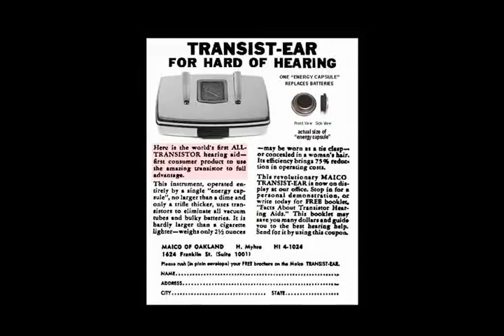World's First All-Transistor Hearing aid - Maico "Transist-Ear" 1953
The Maico "Transist-Ear (Model O) Hearing aid, was the World's First All-Transistor Hearing aid (No Vacuum Tubes), to be developed and produced. Maico had started producing this item in the beginning of January 1953. The name Maico stand for "Medical Acoustic Instrument Company" and was out of Minneapolis MN. The circuitry contained (3) Raytheon CK718 germanium PNP alloy-junction transistors. And this hearing aid model used a small (size of a dime) mercury battery button "energy capsule" (#625) that was installed in a small pull-out battery compartment drawer in the front of hearing, which was used for its circuit's power supply. The size of this hearing aid model is 2 5/8" x 1 7/8" x 5/8" and its weight is a little over 2 ounces.

The Maico "Transist-Ear" hearing aid that is shown in this video, is 100% original and also still works very Good.

The Sonotone model 1010, was the very First hearing aid to actually use a transistor in its circuitry, when it came out at the very end of December 1952. But, it was considered a "Hybrid" hearing aid model, for the circuitry also contained (2) sub-miniature vacuum tubes. Hearing aids was the very first commercial "consumer" product, to start using transistors in its circuitry.

Also, see my other Youtube video , which is listed below .